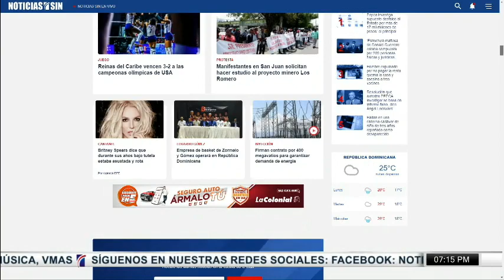Varían coerción en antipulpo, dictan prisión en caso Cattleya y PLD no preocupado